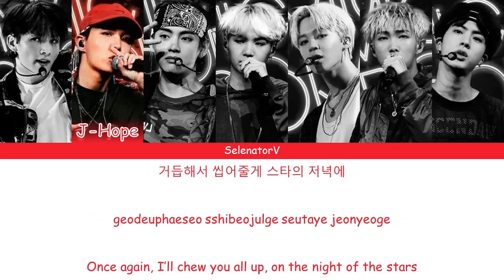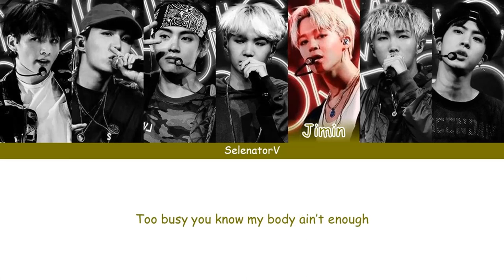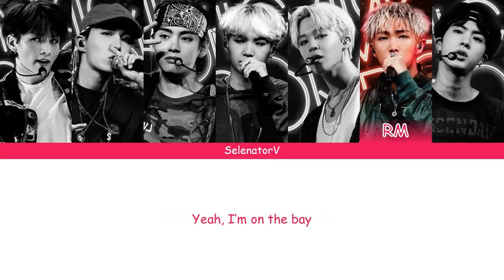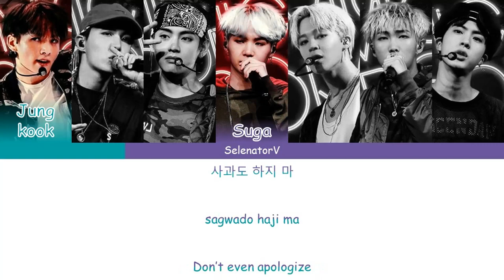BTS (방탄소년단) - Mic Drop (마이크 드롭) (Steve Aoki Remix) [Color Coded Han_Rom_Eng]